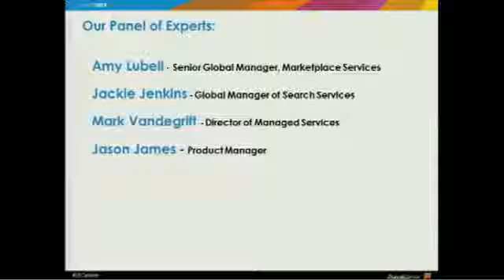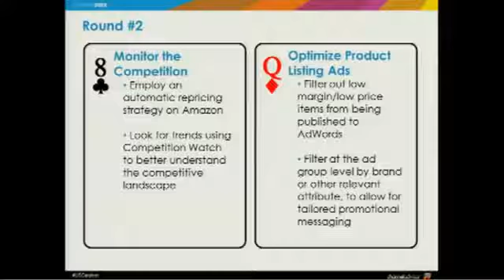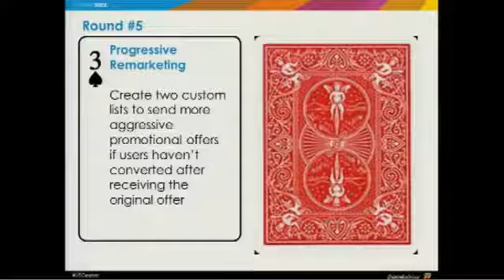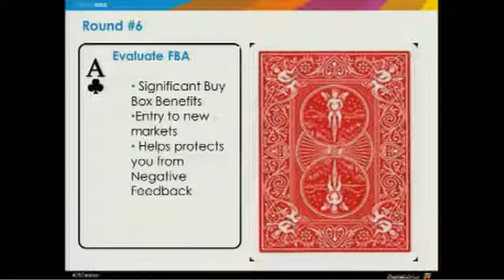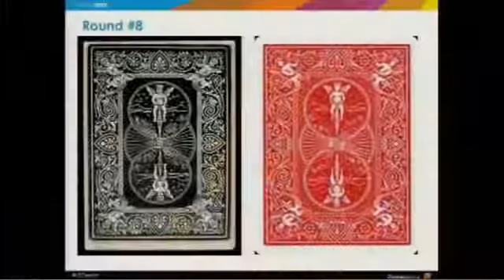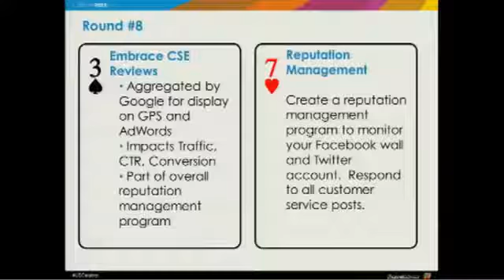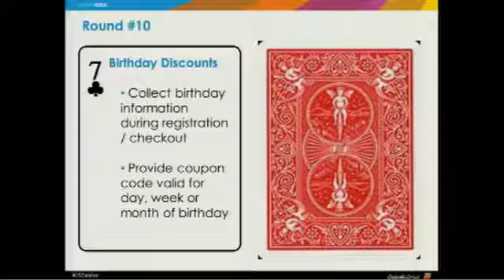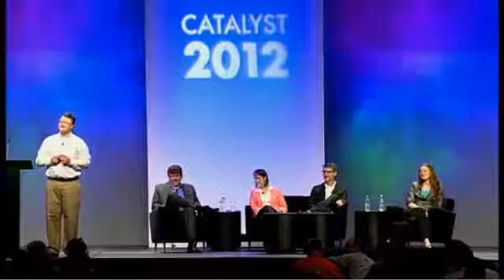ChannelAdvisor Catalyst Americas 2012: 20 Immediate Takeaways to Ignite your Bottom Line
Moderator: Scot Wingo, CEO, ChannelAdvisor
Panelists: Mark Vandegrift, Director of Managed Services, ChannelAdvisor
Amy Lubell, Global Manager, Marketplace Services, ChannelAdvisor
Jackie Jenkins, Global Manager, Search Services, ChannelAdvisor

Looking for tips to improve your online marketing strategy and impact your bottom line right away? Our panel of ChannelAdvisor subject matter experts will cover 20 practical ideas that you can apply to your business immediately. Forget high-level theory and strategy -- these are actionable tactics from the best in the business that you can use to make more money TODAY!